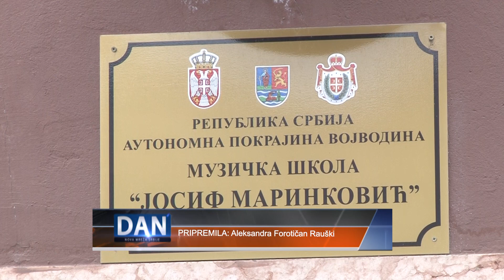HUMANOST UČENIKA MUZIČKE ŠKOLE "JOSIF MARINKOVIĆ"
Đački parlament srednje Muzičke škole pokazao je izuzetnu humanost uplativši sav prikupljeni novac od održanih koncerata za lečenje naše sugrađanke Anite Pager.